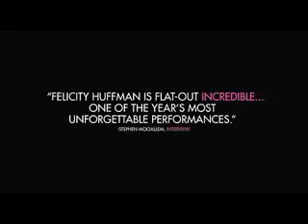Transamerica (2005)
trailer